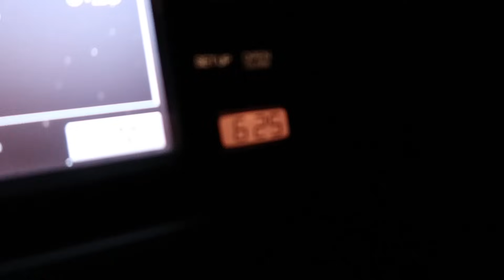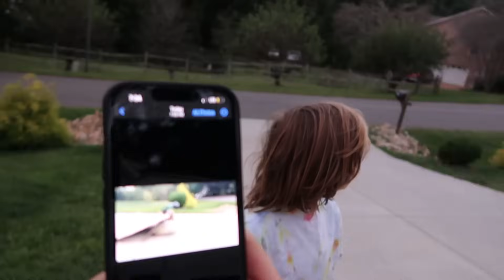Our Oldest Son Turns 10 - How A LARGE FAMILY of 9 CELEBRATES!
Remote Control Truck

Send a gift straight to our house with our amazon wishlist
ref_=wl_share